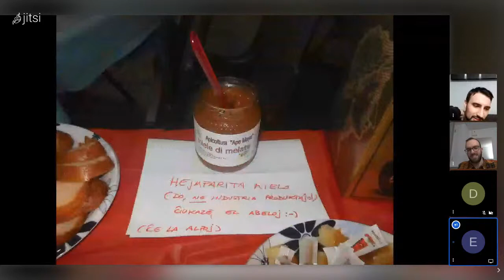Esperanto en Apulio (Italio), babilado kun Michele Guerriero kaj Walter Bruno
Registraĵo de la reta babilado okazinta la 18-an de februaro 2021 pri la Esperanto-movado en Apulio (Italio) dum la jardeko 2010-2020.